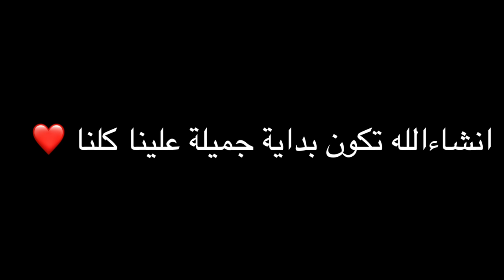صار يوم الوداع 💔 والسبب 💍...